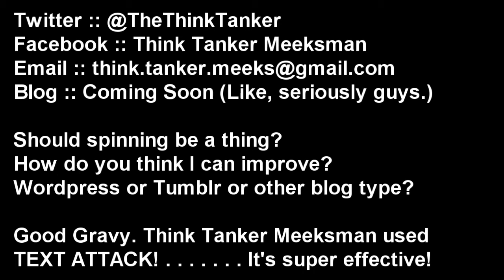Moving to Fridays (WE WE WE SO EXCITED)!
Yeah, this has nothing to do with Rebecca Whats-Her-Name. Better quality updates every Friday from here on out. Till we change it again.

Like and Favorite. Like, SRSLY.

Please help me choose which blog type to use!